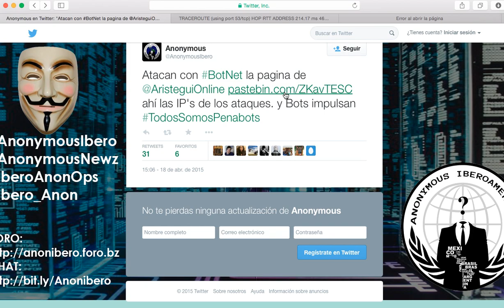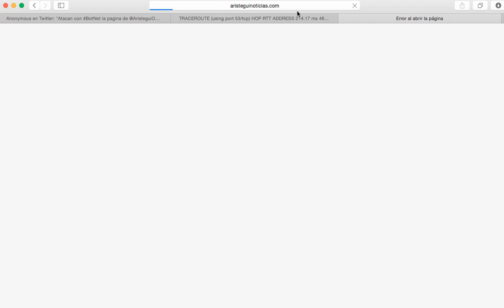Aristegui Noticias recibe ataque DDoS antes de publicar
El sitio web de la periodista no responde desde hace horas y parece estar bajo un ataque DDoS. Anonymous publica un supuesta lista de ataques desde una botnet. El equipo técnico del sitio web investiga las razones de la caída del sitio